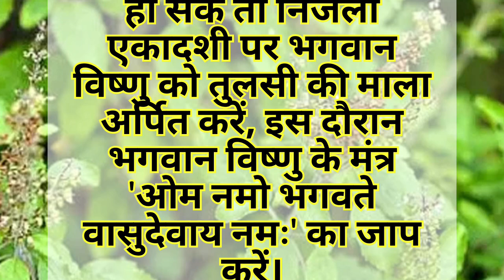निर्जला एकादशी 31 मई 2023 को ना करें, माँ तुलसी से जुड़ी कुछ गलतियां | महत्वपूर्ण जानकारी अवश्य सुनें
निर्जला एकादशी,
निर्जला एकादशी 2023,
एकादशी पर तुलसी के उपाय,
निर्जला एकादशी पर क्या न करें,
निर्जला एकादशी पर माता तुलसी का विशेष ध्यान कैसे रखे,
तुलसी का महत्व,
भगवान विष्णु को क्यों है तुलसी इतनी प्रिय,
तुलसी पत्र,
तुलसी के उपाय,
निर्जला एकादशी पर तुलसी के उपाय,
तुलसी की महिमा,
तुलसी माला,
एकादशी पर कैसे करें तुलसी का इस्तेमाल,